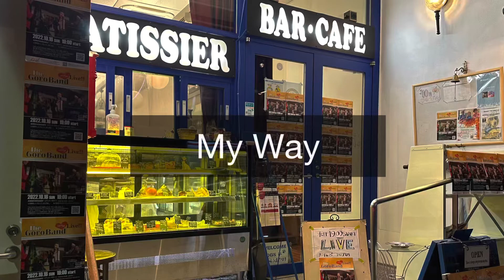My Way_The Goro Band (Frank Sinatra Cover)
This is from The Goro Band's gig at Anniversary 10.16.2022